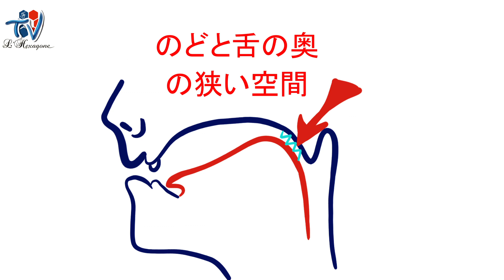「フランス語の発音 -1-」Bonjour の発音の詳しい説明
Bonjour を分析して詳しくフランス語の発音を説明いたします。

- V と B　の違い 0:37
- ON 鼻母音の発音 1:30
- J の発音 2:22
- OU の発音 2:49
- R の発音 3:18

私のフランス語会話の本を買う：
アマゾン：

東京青山・表参道にあるフランス語学校　レグザゴン